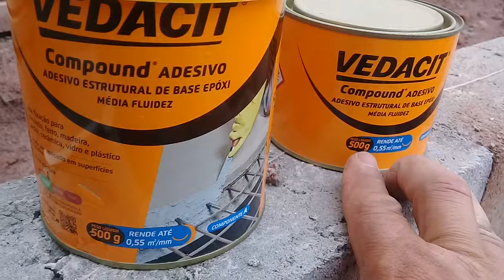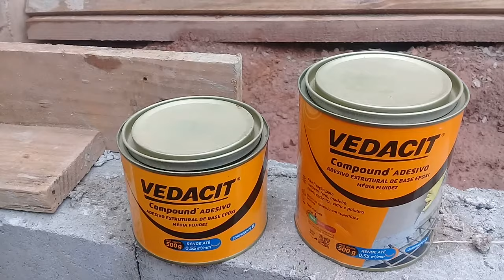COMO USAR O COMPOUND' ADESIVO DA VEDACIT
Adesivo estrutural de base epóxi, média fluidez.